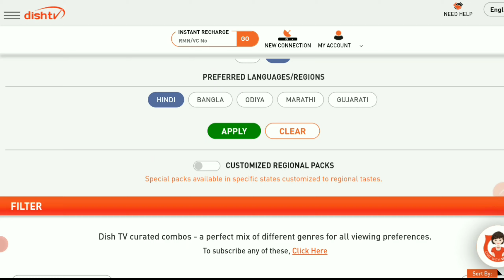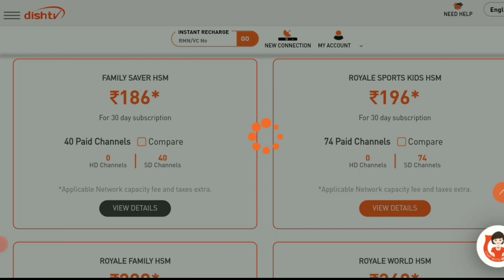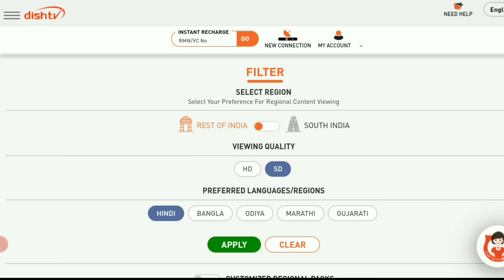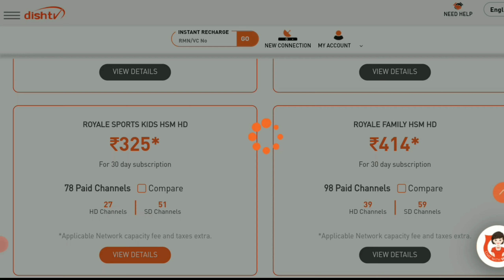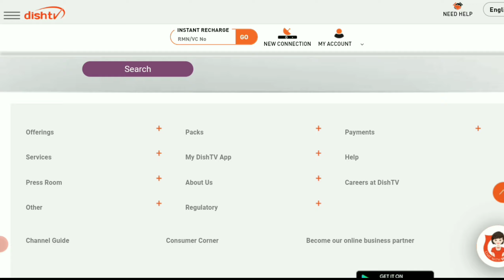Dish TV Recharge Plan 2023 | HD/SD Dish TV Packages | Dish TV Pack for HD Set Top Box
Dish TV Recharge Plans 2023, Dish TV Packages Details, Dish TV New Plan, Dish TV Best Pack.

▶️🎥 About This Video:
Dish TV Package Details,
Dish TV Plans,
Dish TV Recharge,
DishTV Recharge Offers 2023,
Dish TV Recharge Plan 2023,
Dish TV Best Recharge Plan 2023,
Dish TV Pack,
Dish TV Offer,
Dish TV HD Recharge Plan,
Dish TV Plan List 2023,
Dish TV Best Packages 2023,
How to Change Dish TV Package,
Dish TV HD Plans 2023,
Dish TV New Plans,
Dish TV Best Pack 2023,
Dish TV HD Set Top Box,